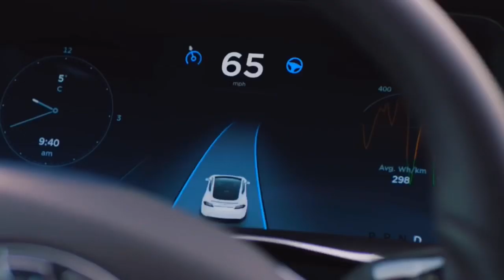How Teslas should sound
Video taken from Tesla’s auto pilot video

Audio taken from Tron